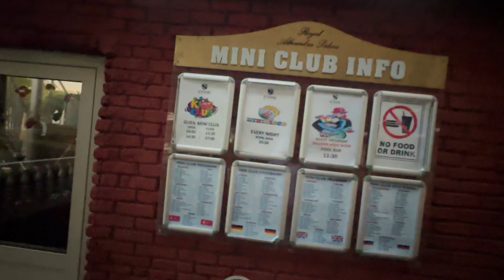Das BESTE Hotel in Alanya! 🇹🇷🔥 Royale Alhambra Palace | 5 Sterne all Inclusive